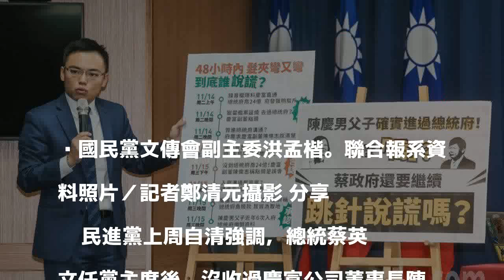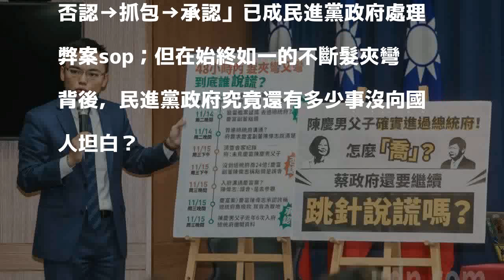國民黨：否認→抓包→承認 成民進黨處理弊案SOP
國民黨文傳會副主委洪孟楷。聯合報系資料照片／記者鄭清元攝影 分享        民進黨上周自清強調，總統蔡英文任黨主席後，沒收過慶富公司董事長陳慶男父子任何獻金，還叫陣要國民黨也自清。但民進黨今改口，黨2015年底確實曾收一筆陳慶男捐款。國民黨批評，「否認→抓包→承認」已成民進黨政府處理慶富獵雷艦弊案SOP。

發表評論評論如下。